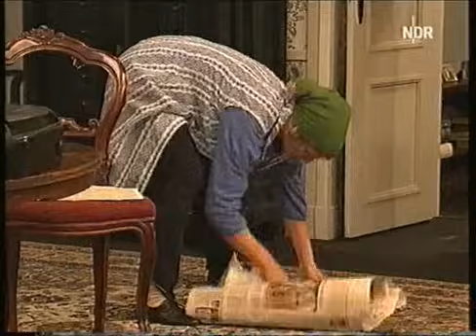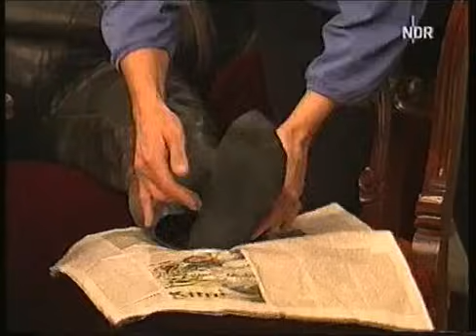Ohnsorg-Theater - 244 - Haus am Meer 16.06.2006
ohnsorg theater
haus am meer
jasper vogt
meike meiners
peter kaempfe
birte kretschmer
robert eder
till huster